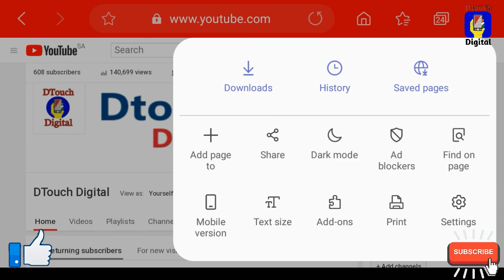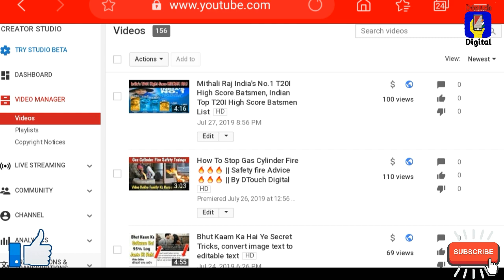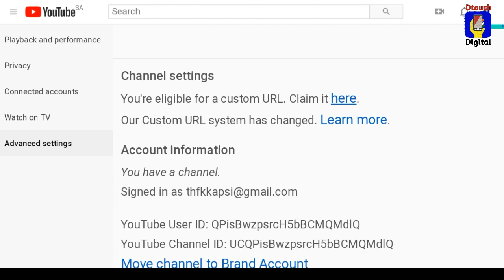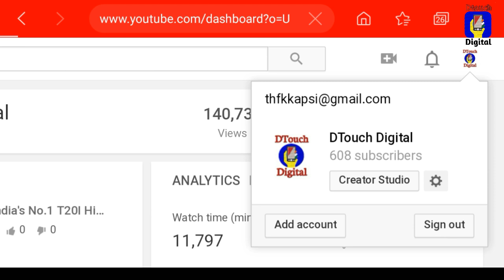How To Change Youtube Channel Url | Url Kaise Change Kare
Apne Channel Ka Custom Url Kaise Kare Hindi | By DTouch Digital

By.:Dtouch Digital

Realted Tags

how to get a custom url for youtube channel
custom youtube url
youtube url
how to get a custom url on youtube
how to change youtube url
custom url kaise banaye
how to change youtube custom url
change youtube url
youtube tips
how to
youtube custom url kaise lete hain
how to get a custom url on youtube 2021
custom url kaise enable kare
how to create custom url in 2021
custom url on youtube
grow on youtube
grow on youtube 2021
how does the youtube algorithm work
how to grow a youtube channel from scratch
grow on youtube fast 2021
youtube tips
how to
youtube growth
video influencers
make money,youtube channel
how to grown on youtube 2021
tips for growing your youtube